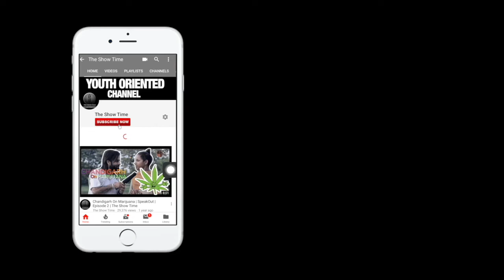Mohammad Sajid Dhot Indian Footballer | RUBARU | IFL 2019 | The Show Time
Name:- Mohammad Sajid Dhot
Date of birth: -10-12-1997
Age: -22
Nationality: -Indian
Started playing football in 2002, in Sohrab public school Punjab
Then I got selected in st Stephen football academy in 2007
2009  - I got selected for state team  of Chandigarh
2009- u-13 Represent India national in Iran
2010- u-14 Represent India national in Iran
2010- went to the United States in a scholarship from IMG reliance for 2 and half years between that in
U15 Played Dallas cup in USA​ -
U15 played ( IMG CUP ) IN USA champion
Disney  cup in Disney  as a guest player
Played friendly matches in Brazil
2011 -  played SAFF CUP in Nepal  - runners up
U-16 Represented AFC qualifiers in Uzbekistan
2012- represented u-16 AFC Championship in Iran
2013 -represent u19 AFC qualifiers in Qatar
2015 - represent u19 AfC qualifiers in Palestine
, then played u19 league Indian league In India champion
2015 Asian trophy championship played (Thailand, Malaysia, Japan )
2015 in December exposure to Germany for practice
2016 join a professional club in india  Dsk shivajians , Played I league and federation cup
2017- Hero Indian super league team Delhi dynamos till 2019
2018 - exposure Trip to Australia with Indian national team
2018- represents senior India football team in staff Suzuki cup, runners up
2019-20 Currently playing for Delhi dynamos  In Indian super league